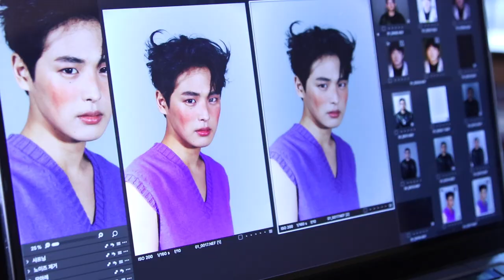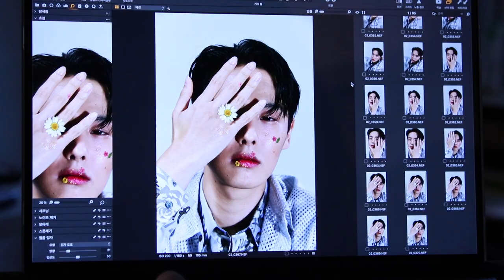(SUB) TVicton (반전 병아리 🐣 병찬이의 노블레스 화보 비하인드)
TVicton (반전 병아리 🐣 병찬이의 노블레스 화보 비하인드)